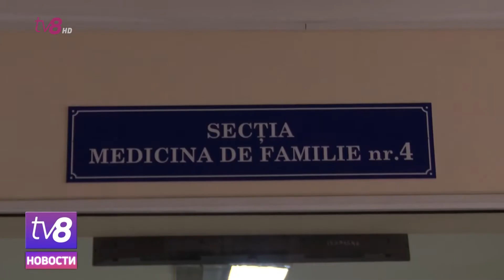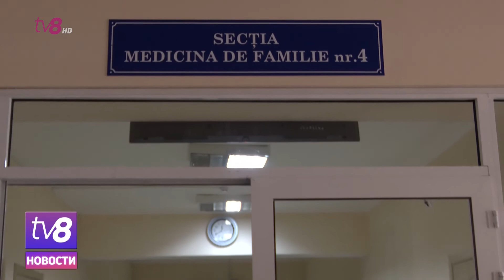Много заболевших. Столичные власти призывают вакцинироваться против гриппа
Число вирусных заболеваний в Кишиневе еженедельно увеличивается, особенно среди детей. По словам главы управления здравоохранения, у части из более чем 1600 госпитализированных, поступивших на прошлой неделе в муниципальные медучреждения, диагностированы бронхопневмония и острая пневмония. Между тем, врачи призывают граждан прививаться от сезонного гриппа. Вакцины доступны во всех муниципальных поликлиниках.